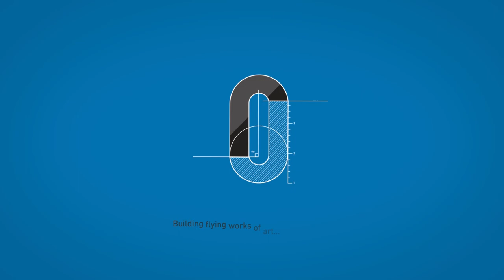P-47 Update #06: Print Files Available NOW!